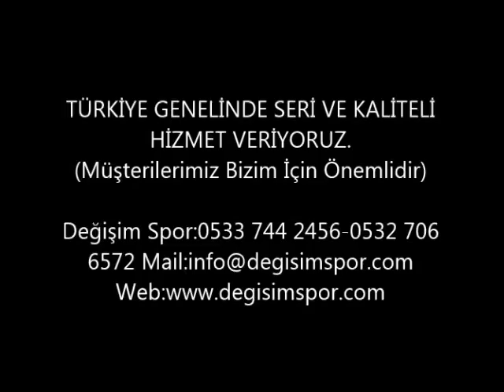Çekmeköy Saha Zemin Kaplama 0532-706-6572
Spor saha Zemin Uygulaması Saha inşaaları- saha altyapı çalışmaları
Asfalt yapımı,basket Saha boyası,tenis Saha boya ,saha boya kaplaması,Site yolları,Fabrika Sahaları,
Koşu pisti, Açık Otopark,Kapalı Otopark,tek kompenantlı yol çizgisi, çift kompenantlı yol çizgisi,
yol çizgileri, duvar şeritleri, hız kesiciler, iş sahaları , kolon numaralandırma,duvar taramaları,
engelli işaretleri, spor sahaları,Akrilik Zemin,Epoksi Zemin,Poliüretan Zemin, Asfalt Zemin,
yaya geçitleri,yönlendirme okları,zemin kaplama,